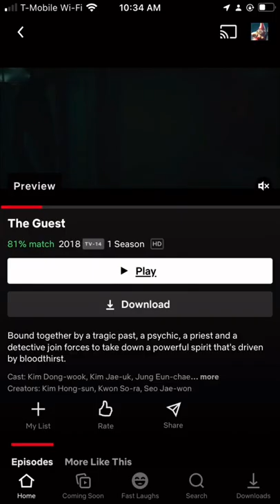what's your favourite Kdrama?koreandramas